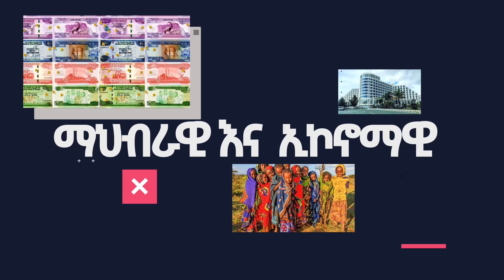Ethiopia -ሰበር ቪዲዮ “ቆርጠናል እንሞታለን” በድብቅ የተቀረፀ የወሎ ፋኖዎች አስገራሚ መልዕክት